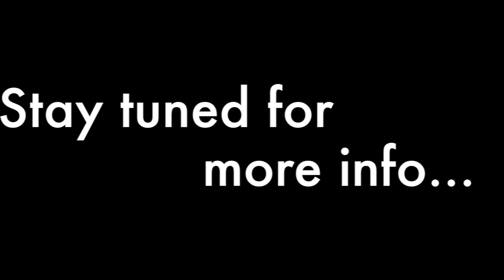Bears Club Dinner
Terri Livingston and Bob Fincher discuss this year's Bears Club Dinner in remembrance of Neill McGeachy.